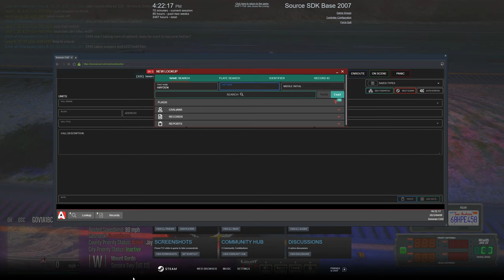This BCSO Dodge Ram sounds AMAZING in Diverse Roleplay GTA 5 RP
1. Ensure you meet all joining requirements.
2. Read through our frequently asked questions before proceeding with an application.
3. Ensure you have joined the DVRP Fan Server.
4. Go to Joining Process
5. Fill out an application
6. Complete the application with your best effort, honesty, and ability. Ascertaining that you provide accurate personal information, select your selected department, and accept the disclaimers and rules.
7. Wait for a response via a public outrreach member. Then, you will receive information about an interview server and you will have access to a channel in the fan Discord (request-an-interview), where FTOs/FTAs will ping the accepted role when they are doing interviews.

Documents:
Conservancy